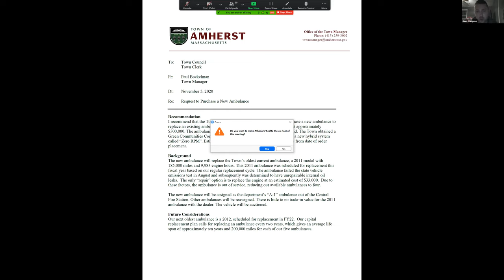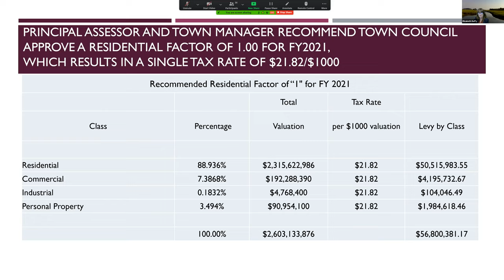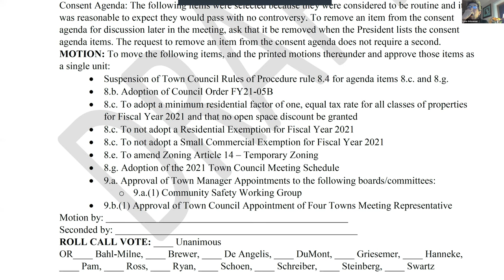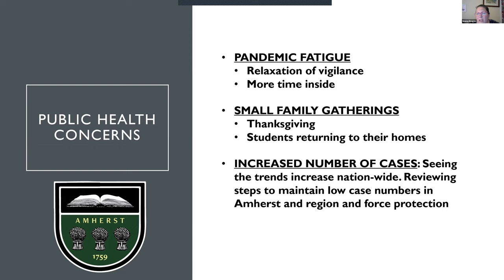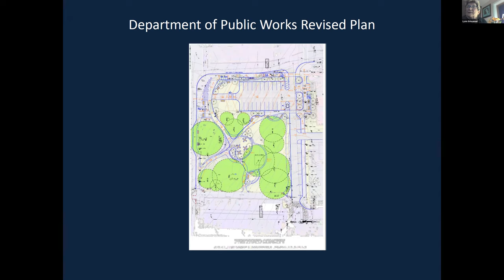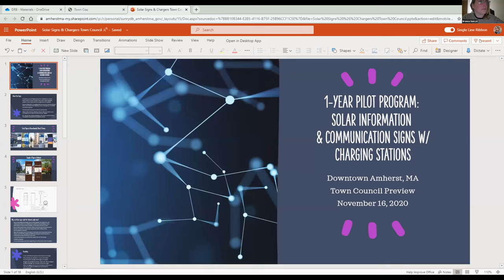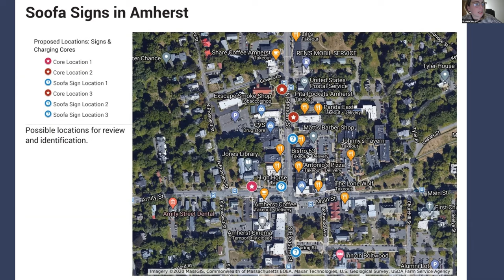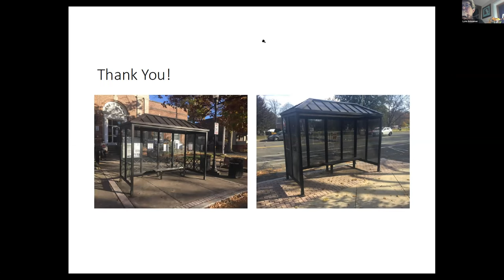Town Council Nov 16, 2020